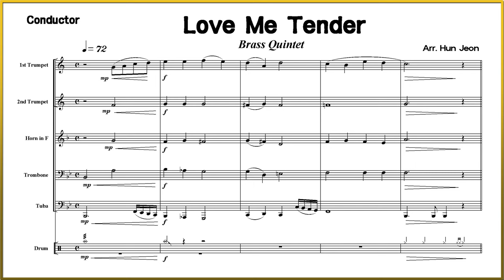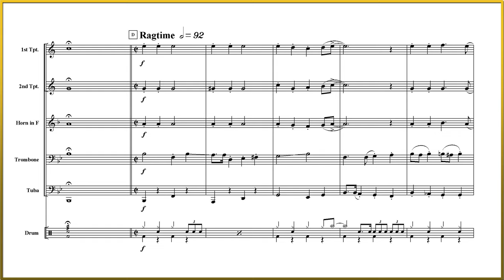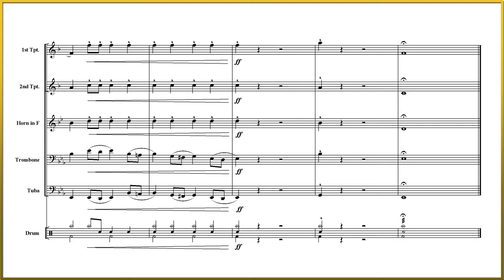Love Me Tender (Brass Quintet Arrangement)